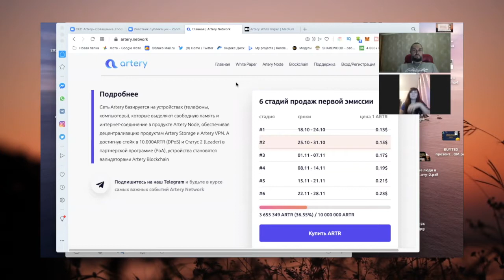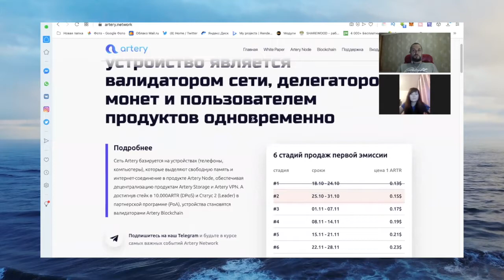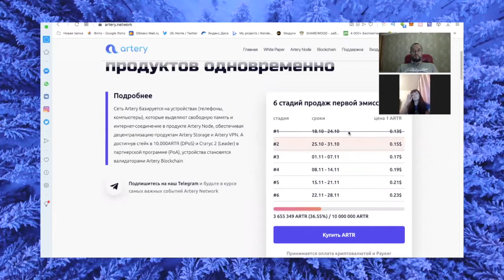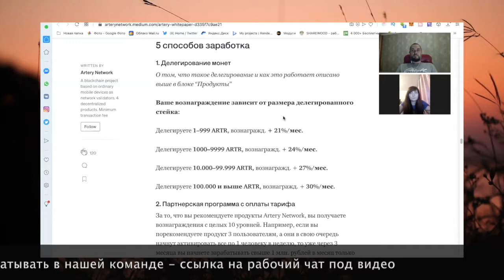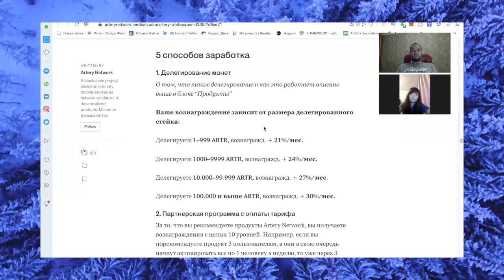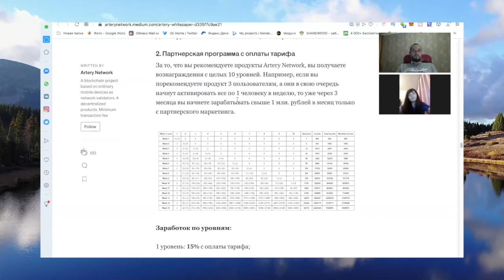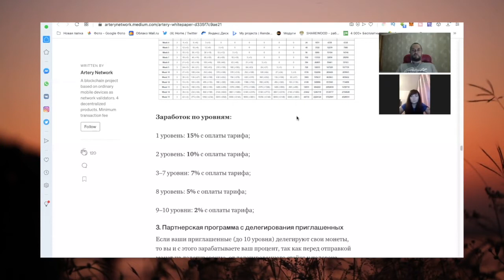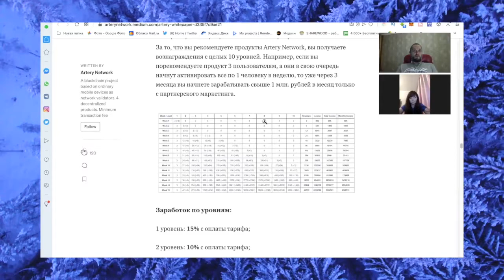Как Заработать в Интернете свой Пассивный доход до 30% с минимальными вложениями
Чат по заработку на проекте

 Рассказал как заработать в интернете свой пассивный доход в новом проекте Artery. В проекте есть и пассивный заработок и активный, так же можно получать до 30 процентов от суммы вклада. Хороший способ попробовать заработать в интернете даже новичку. Зарабатывать можно как с телефона так и с компьютера. В проекте есть 5 видов заработка.